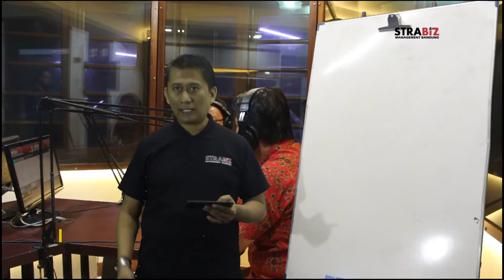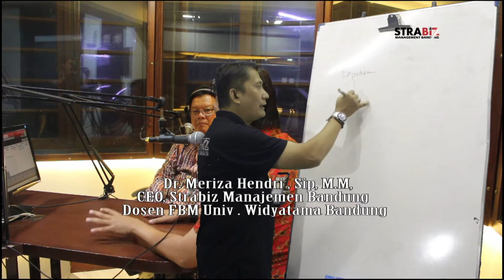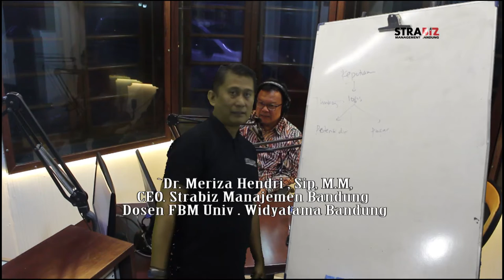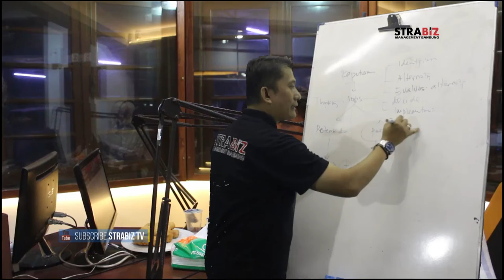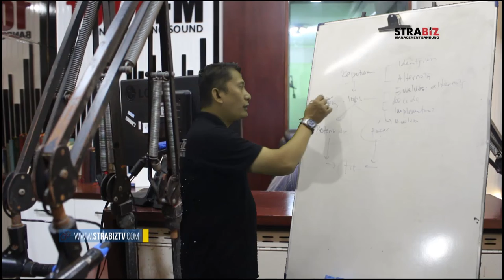ULASAN BELBIZ TG 3 JAN 2020 Bagaimana Membuat Keputusan yang tepat untuk Memulai Bisnis